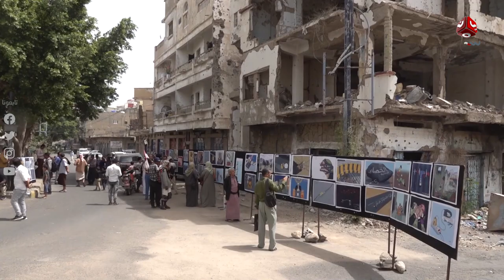موجز الاخبار | 26 - 05 - 2022 | تقديم هشام الزيادي | يمن شباب